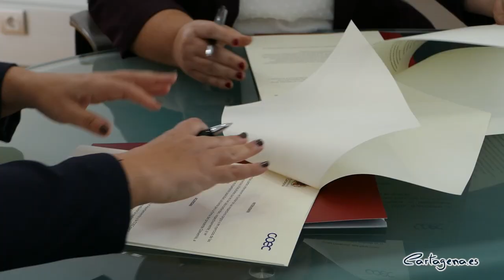Ayuntamiento de Cartagena y COEC firman un convenio para la dinamización del comercio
El Ayuntamiento de Cartagena y la Confederación de Organizaciones Empresariales de Cartagena y Comarca (COEC) han suscrito un convenio de colaboración para impulsar actuaciones de dinamización del sector comercial del municipio, por el que el consistorio aporta 48.000 euros para la realización de actividades de promoción, publicitarias, formación y adaptación a las nuevas modalidades de venta.

La alcaldesa, Noelia Arroyo, y la presidenta de COEC, Ana Correa, rubricaron hoy el acuerdo, que estará vigente durante un año y que cumple, según la alcaldesa, “el objetivo del Ayuntamiento de impulsar el comercio local” en la línea del Plan Estratégico de Comercio de COEC y del Plan Municipal para la Dinamización del Comercio.

“Ayuntamiento y empresarios trabajamos para estimular la actividad económica en la ciudad, y el comercio y los autónomos son fundamentales. Lo importante es trabajar juntos, en una misma dirección y con un mismo objetivo”, ha dicho la alcaldesa.

Por su parte, la presidenta de COEC ha señalado que estas ayudas "serán para la realización de actividades que sirvan a los comerciantes en la gestión de sus comercios y a las asociaciones en la justificación de subvenciones, entre otras".

Noelia Arroyo recordó que para 2024 “mantenemos nuestras medidas fiscales para ayudar a empresas y autónomos”. “Ningún comercio va a pagar tasas por abrir en Cartagena. Tasa Cero para los nuevos comercios”, apostilló.

La alcaldesa se comprometió a seguir colaborando con el sector comercio apoyándoles en su promoción, su formación y también en su adaptación a las nuevas modalidades de venta, apuntando que “seguiremos tomando medidas fiscales que les ayuden a emprender y a mantenerse, y, por otra parte, atendiendo sus necesidades de formación y digitalización”.

Asimismo, explicó que todos los proyectos y planes que se están impulsando en Cartagena tienen presente al comercio y se refirió a la promoción turística y cultural de la ciudad “donde el comercio de proximidad es tan importante como la oferta hostelera”, o el Plan de Movilidad CartaGO! “inspirado en un modelo de accesibilidad basado en la proximidad. Es decir, que los servicios estén cerca del lugar de residencia, lo que implica potenciar el comercio”.